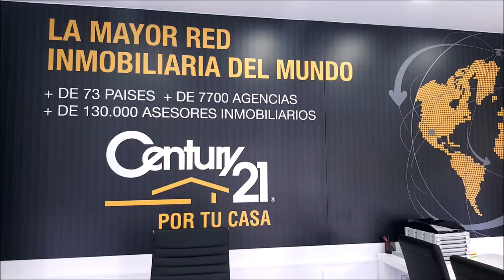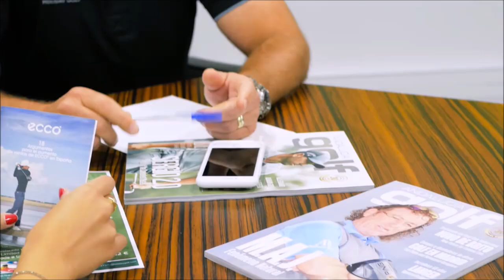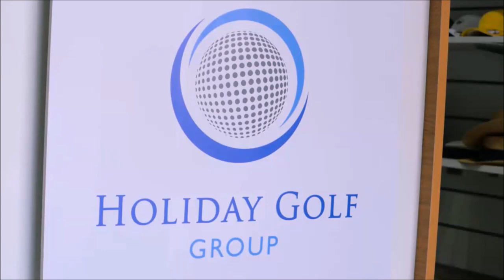212 SPORTS AND GOLF ALFREDO GARCIA HEREDIA Y JOSE MIGUEL FERNANDEZ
212 SPORTS AND GOLF CON ALFREDO GARCIA HEREDIA, JUGADOR PROFESIONAL DE GOLF VARIAS VECES CAMPEON DE ESPAÑA, ENTRE OTROS TITULOS  Y JOSE MIGUEL FERNADEZ GOLF PROFESIONAL EN POZOBLANCO GOLF junto a Mariano Puerta Director de COaching Golf Radio y TV . Un programa de  @CoachPuerta

730.000 personas, al mes, interesadas en el golf, el turismo, la gastronomía, deportes….
3 programas semanales, más de 600 en 3 años.